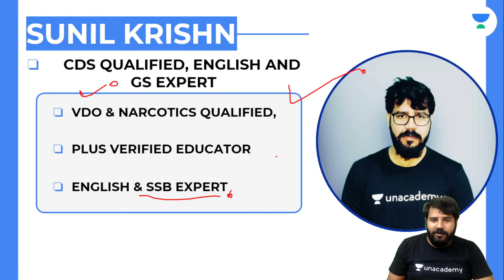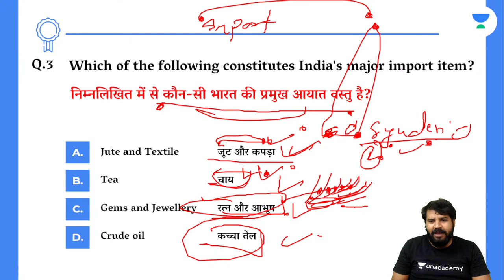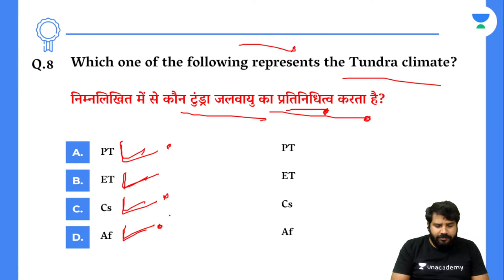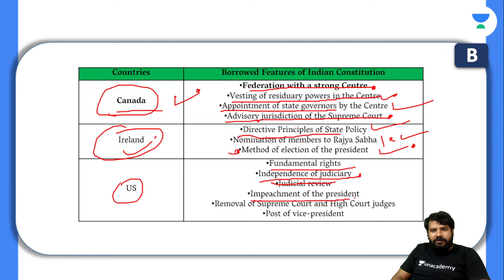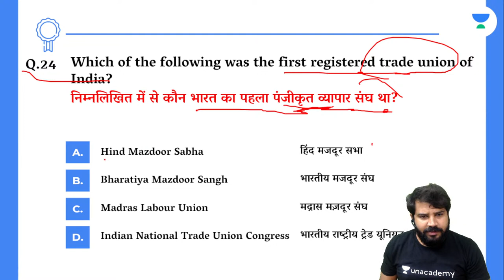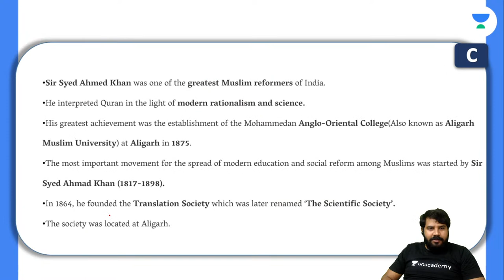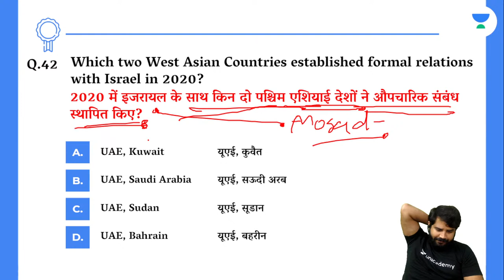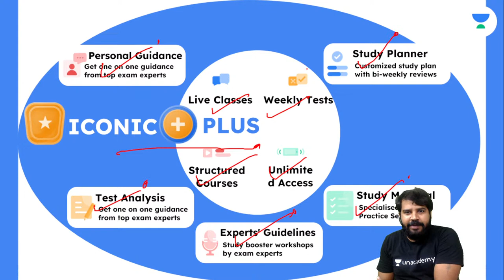Static GK Advance Part -II | Target NDA/Airforce X & Y/Navy 2021 | Sunil Krishn Sir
We are pleased to welcome Sunil Krishn Sir to our Defence family. He is an expert in General Studies and English. In This Session, Our Top Educator Sunil Krishn Sir will Take a Session on Static GK Advance Part -II | Target NDA/Airforce X & Y/Navy 2021 | Sunil Krishn Sir which would be useful to Target Airforce X/Y & Navy AA/SSR 2021 and will give his insight on how to Clear Defence Exams.

Topic Today- General Studies (Explained) | Target NDA/Airforce X & Y/Navy 2021 | Sunil Krishn Sir

Welcome to Lets Crack Defence Channel, your one-stop solution for all Defence Exams. India’s Top Educators will be teaching you daily on this channel. We will cover the entire syllabus, strategy, updates, and notifications which will help you to crack the All Defence exams

Sunil Krishna Sir and other Top Educators take classes on Unacademy App.

Unacademy Subscription Benefits:
1. Learn from your favourite Educator
2. Dedicated DOUBT sessions
3. One Subscription, Unlimited Access
4. Real time interaction with Educators
5. You can ask doubts in live class
6. Limited students
7. Download the videos & watch offline